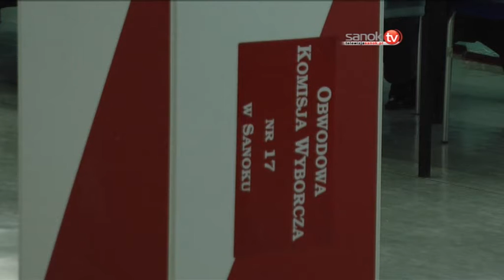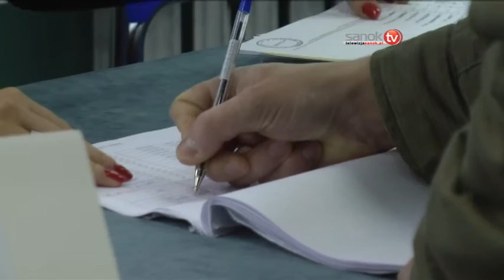Puls Tygodnia 12.07.2013